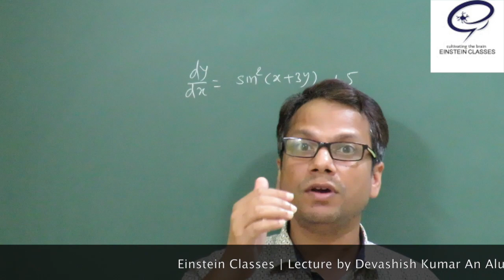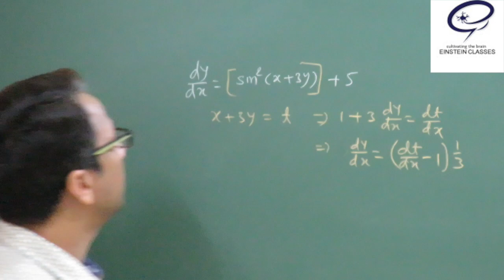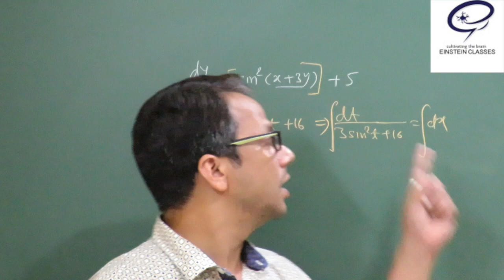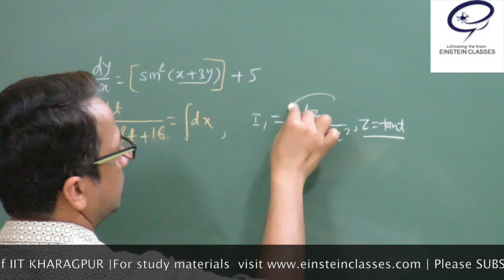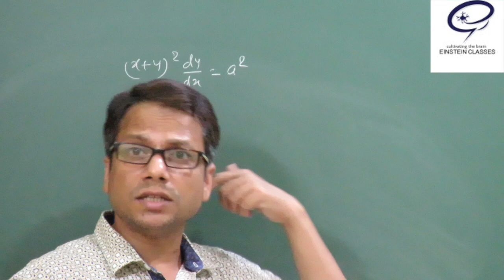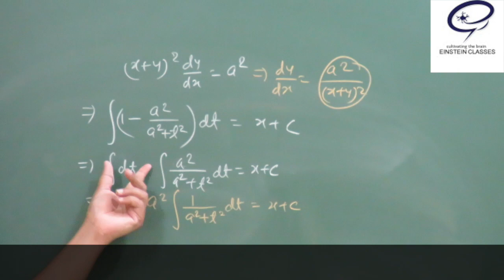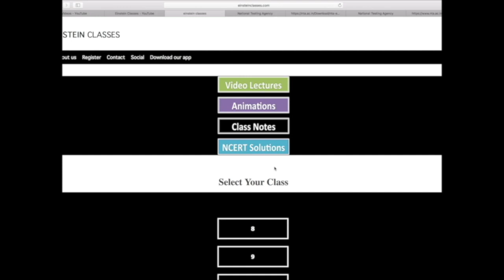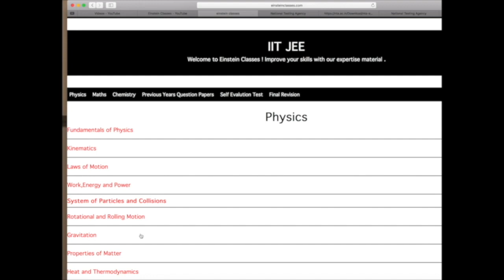JEE Mains Maths |Differential Equation Part 3|JEE Mains Maths Tricks|JEE Mains 2020|Einstein Classes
for more Video lectures OnlineTest Assignments. Please Support To support us Join Top 50 IITJEE/NEET
jeemains2020 jeemainsmaths jeemainsmathstricks einsteinclasses Differential Equation Part 3
Topics: Binomial Theorem (Crash Course Complete Concepts Shortcuts & Imp. Problems)